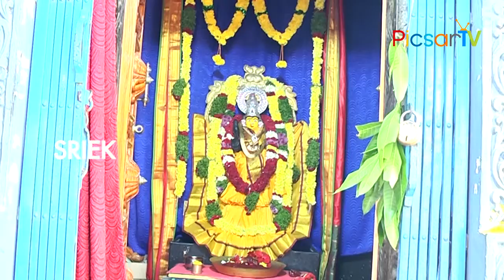ఈరోజు ఈ పాట వినండి పట్టిందల్లా బంగారమే అదృష్టలక్ష్మీ మీ వెంటే ఉంటుంది.. Manidweepa Varnana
Sri Tripura Sundariki Manidweepa Vasiniki Mangalam Mangalam Jaya Mangalam. Bala Tripura Sundari Mangala Harathi by Singer Sai Teja Adusumilli. Music Composed by Sruthiranjani Modumudi.
లక్ష్మీదేవికి ఇష్టమైన ఈ పాట వినండి అష్టలక్ష్మీలు మీ ఇంట్లో తిష్టవేస్తారు..
శ్రీ త్రిపుర  సుందరికి మణిద్వీప వాసినికి మంగళం మంగళం జయ మంగళం నిత్య  శుభ మంగళం, జయ మంగళం నిత్య  శుభ మంగళం, జయ మంగళం నిత్య  శుభ మంగళం..
ఈ పాట వింటే ఇంటిల్లాపాది ఆయురారోగ్యాలు సిరిసంపదలతో జీవిస్తారు..